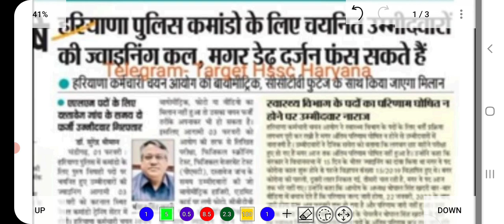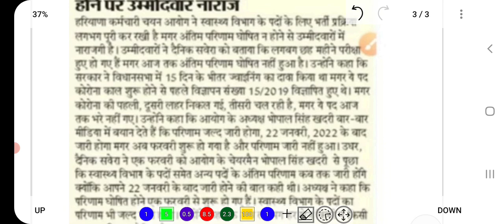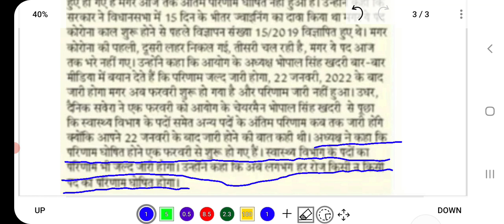HSSC staff nurse result update | HSSC Mphw result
About:- In this video, I have informed about the new update regarding the result of HSSC Staff nurse MPHW.

hssc staff nurse ka final result kab tak aayega,
haryana hssc staff nurse ka result kab aaega,
hssc staff nurse result 2021 new update,
hssc staff nurse ka result,
hssc staff nurse result latest update,
hssc staff nurse latest news,
hssc staff nurse latest update,
hssc staff nurse result news,
hssc staff nurse new update,
hssc staff nurse news,
hssc staff nurse new update 2021,
hssc staff nurse notification,
hssc staff nurse news today,
result of hssc staff nurse 2021,
hssc staff nurse result update today,
hssc staff nurse today update,
hssc staff nurse total form fill up,
hssc staff nurse total post,
hssc staff nurse update,
hssc staff nurse vacancy 2021,
hssc staff nurse vacancy 2019,
hssc staff nurse 15/2019,
hssc staff nurse result 2019,
hssc staff nurse result 2021 final,
hssc staff nurse result 2018
hssc alm result 2021,
hssc alm result update,
hssc alm result 2021 cut off,
hssc alm result kab tak aayega,
hssc alm result cut off,
hssc alm result 2020,
hssc alm result date,
hssc alm result kab aayega,
hssc alm ka result kab aayega,
hssc alm result kaise check kare,
hssc alm result 2021 kaise dekhe,
hssc alm exam result,
hssc alm final result,
hssc alm result new update,
hssc alm result 2021 pdf
hssc mphw result update,
hssc mphw result kab aaega,
hssc mphw result 2021,
hssc mphw result 2021 cut off,
hssc mphw female result 2021,
hssc mphw final result 2021,
hssc mphw female result,
hssc mphw final result,
hssc mphw ka result kab aayega,
hssc mphw ka result kab aaega,
hssc mphw female ka result kab aaega,
hssc mphw ka final result kab aayega,
hssc mphw female result update,
hssc mphw female result 2022,
hssc mphw final result 2022,
hssc mphw female final result,
hssc mphw female ka result,
hssc mphw female ka final result kab aaega,
hssc mphw female final result 2022